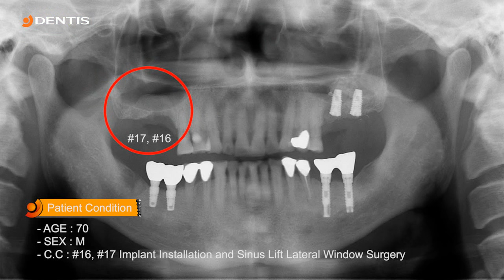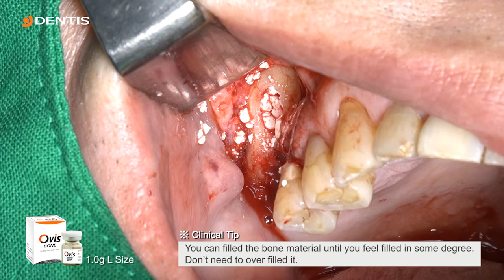[DENTIS Implant] Save & Simple Sinus Life Live Surgery with OneQ-HA & Save Kits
Dentis Implant Clinical Case
Save & Simple Sinus Life Live Surgery with OneQ-HA & Save Kits at 2015 YESDEX (#16~17, OneQ-HA Implant)

Abstracts

Posterior maxillar implant has challenge in terms of bone quality and quantity. Sinus bone graft has classified crestal approach and lateral approach. Various instrument and technique has been developed, however implant failure and sinusitis are possible to develop after sinus lift.

Crestal approach is beneficial to the patient and clinician, but practically this technique is blind technique and is not appropriate to the un-experienced clinician.

In this lecture, I would like to speak about simple and safe sinus lift by using lateral approach.